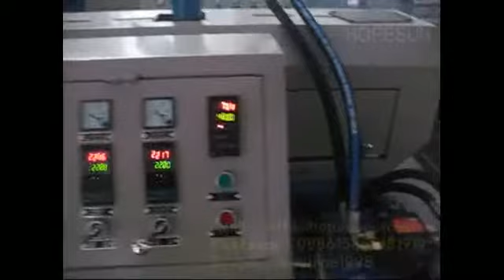PP PE plastic film recycling machine /PP PE pelletizing machine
1. 20 years experience on waste plastic recycling machine and recycling granulator machine
2. 2 factories .. 200 workers..doing business with more than 50 countries
3. we can produce plastic pelletizing machine for following plastic, such as PP HDPE LDPE ABS EPS PET PBT PA PVC
PC PMMA HIPS EVA TPU TPE, color master batch etc